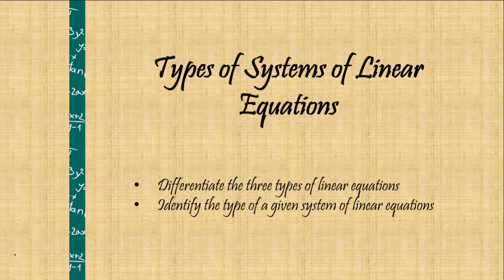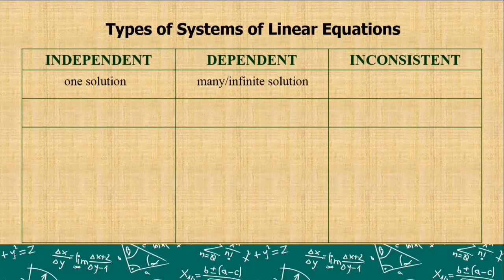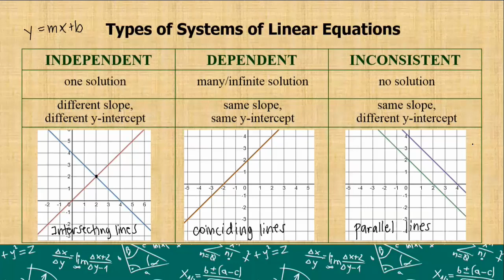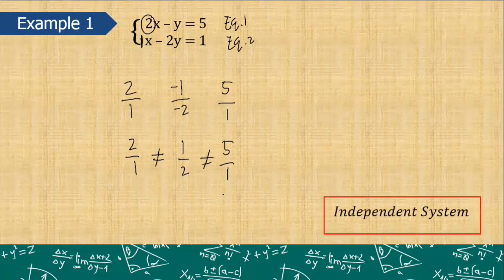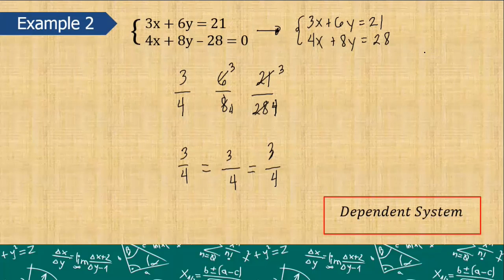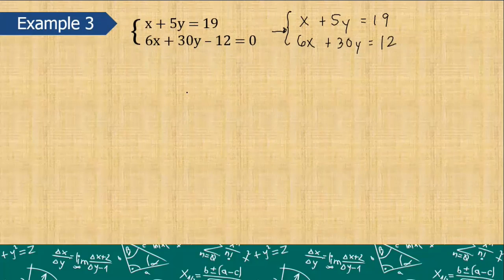[Tagalog] Types of Systems of Linear Equations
In this video, ide-define natin ang 3 types of systems of linear equations: independent, dependent, and inconsistent.